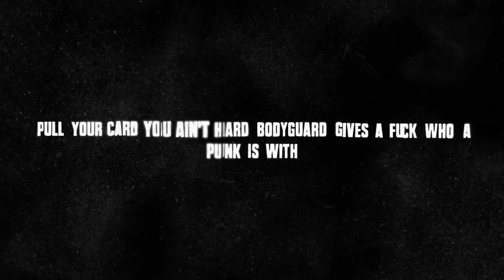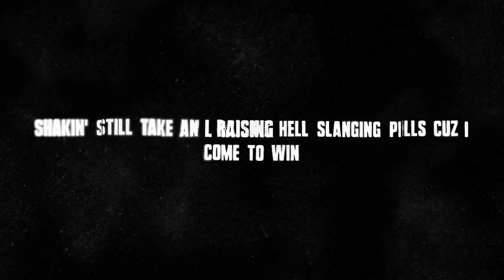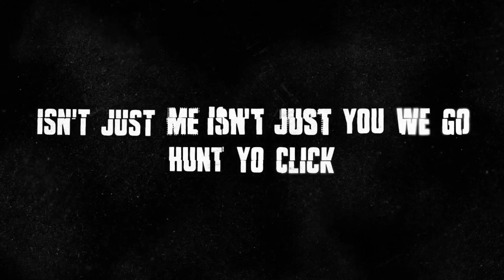RiVaL Ru$t - Rich - Prod. By Don P | Anno Domini Nation [Official Lyric Video]